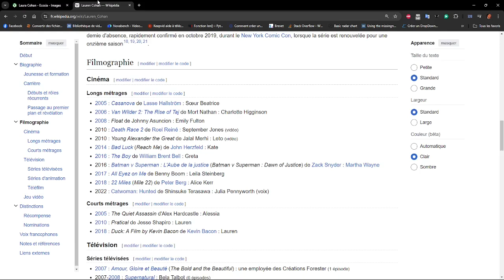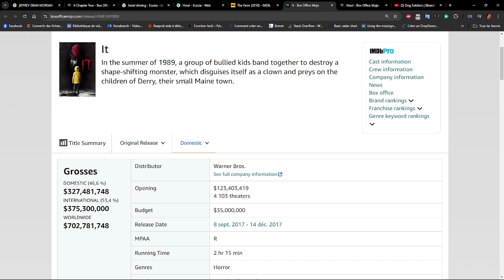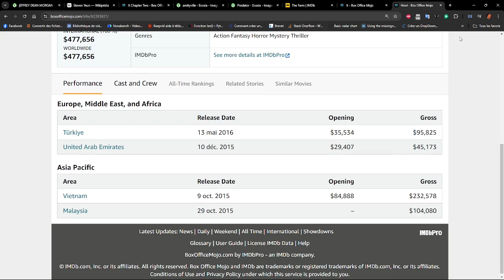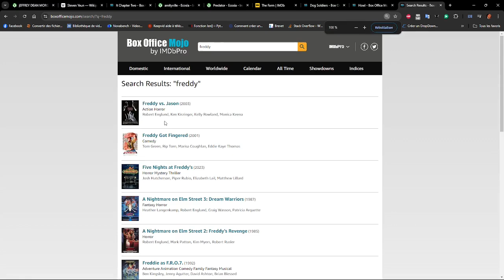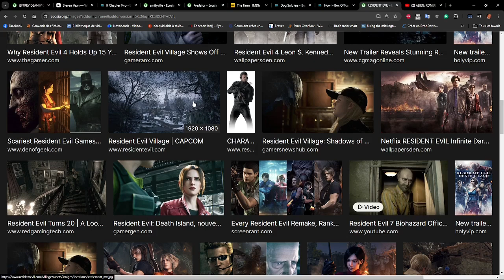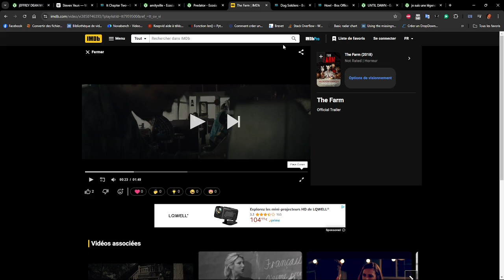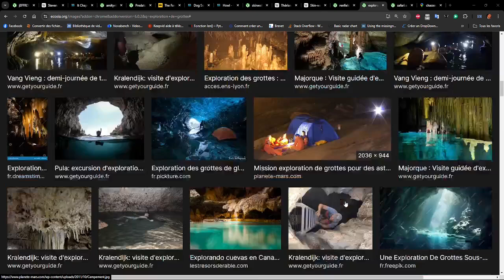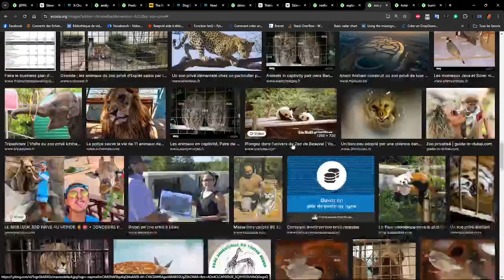HORREUR - Jeffrey Dean Morgan a demandé des jeux comme The Quarry et Until Dawn : les 5 pitchs